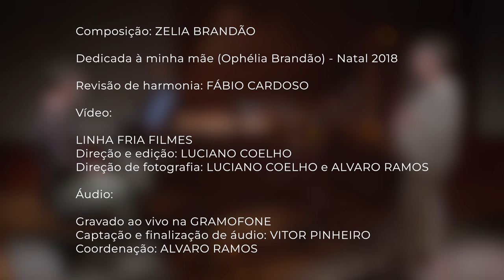VOANDO COMPRAR PÃO (composição- Zelia Brandão) flauta – ZELIA BRANDÃO & piano –FÁBIO CARDOSO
VOANDO COMPRAR PÃO
             (2018)

Esse choro foi um presente de natal para a minha mãe, uma lembrança do tempo em que, além dos sete filhos ela tinha de dar conta de tudo em casa e as 24 horas do dia eram pouco para tudo o que ela se propunha a fazer. Então era comum ouvir isso no fim da tarde: "Eu vou VOANDO comprar pão e já volto..." Mas mesmo com toda a correria ela nunca perdia a chance de contar uma piada e  fazer todo mundo rir à sua volta.

piano –FÁBIO CARDOSO
composição – Zelia Brandão
revisão de harmonia - Fábio Cardoso

Gravado em Curitiba - Gramofone+ (2024)
vídeo - Luciano Coelho